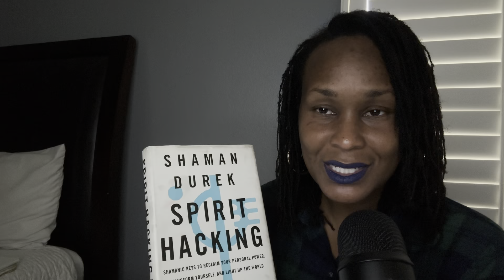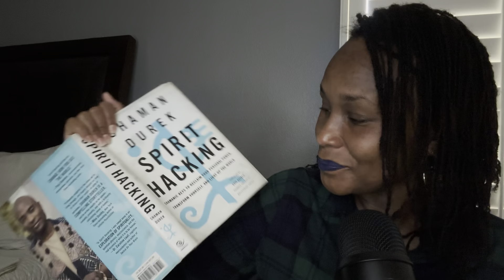ASMR | READING SPIRIT HACKING EXCERPT, WHISPER & SEMIAUDIBLE READING ASMR